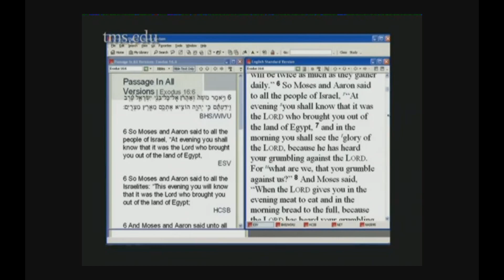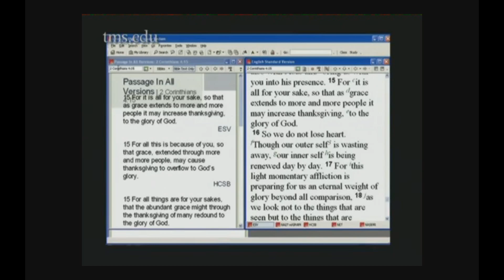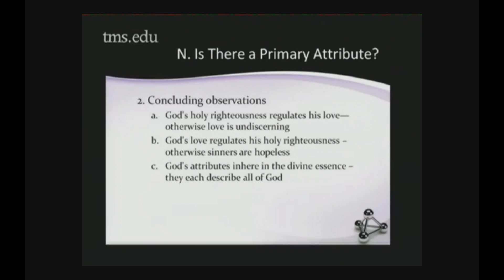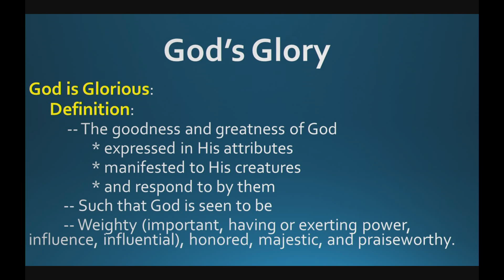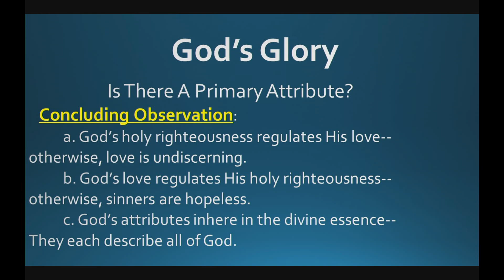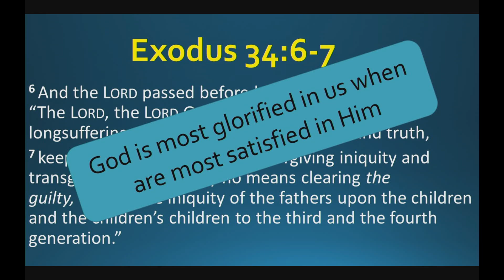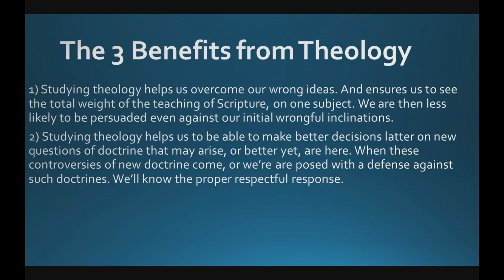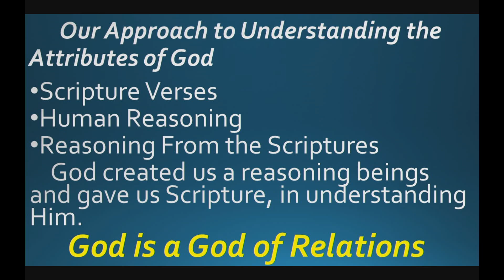Who is God & What is He Like? Glory pt.2